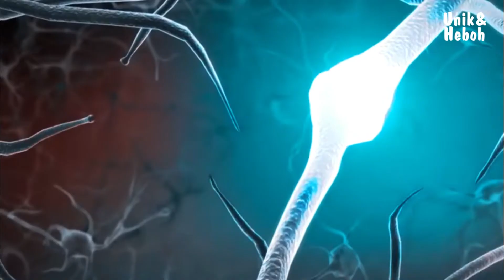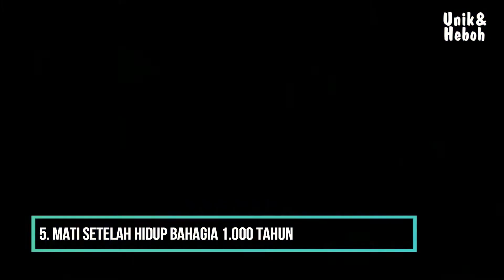5 Cara Mati 'Futuristik' yang Diprediksi akan Terjadi di Masa Depan, Salah Satunya Mati Setelah Hidu